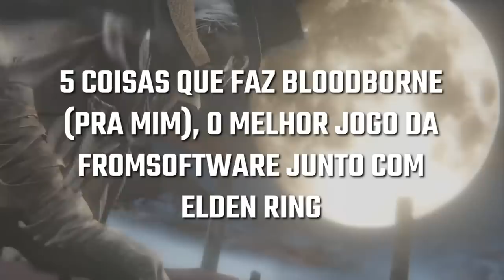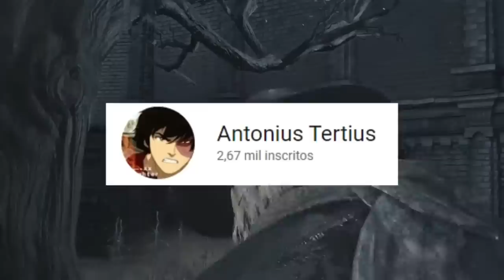5 COISAS que fazem BLOODBORNE o MELHOR JOGO da FROMSOFTWARE!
Por que bloodborne é tão bom!

➤ PSN: hadessama94